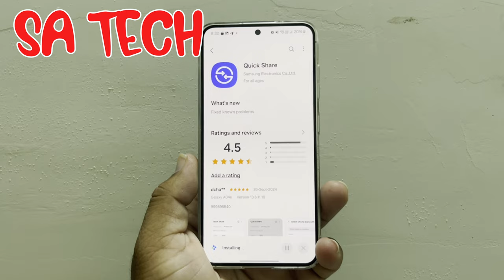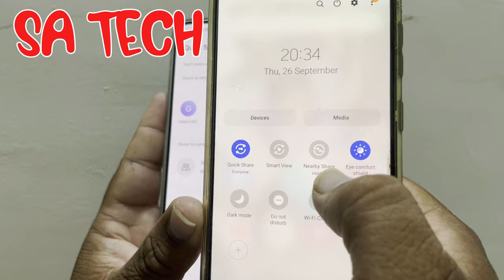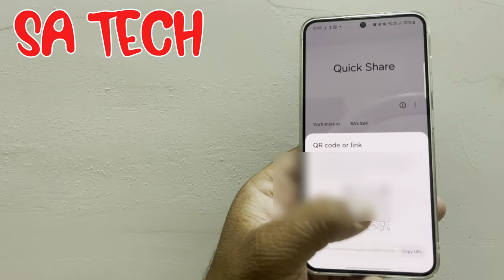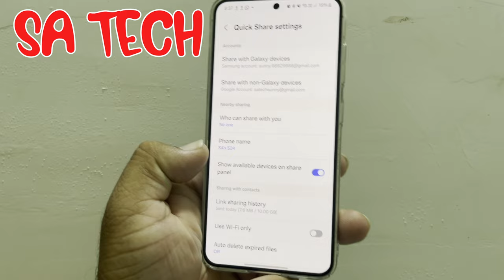Samsung Quick Share: Faster, Easier, Better (2024)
in this video i describe about samsung quick share new update